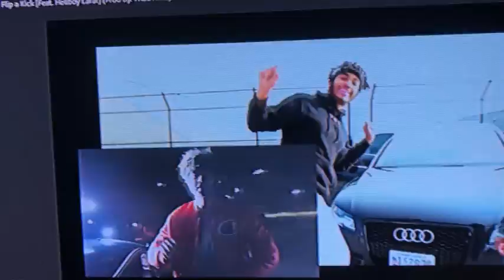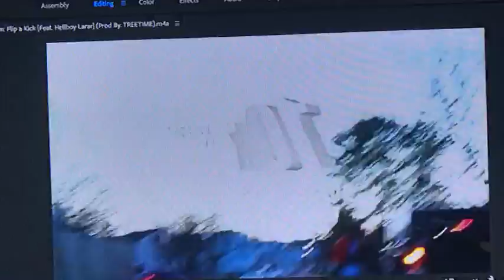DIRTYSPECS FT LARAR - FLIP A KICK 1/2 (Unreleased)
DirtySpecs Ft Larar Flip a Kick (prod. Tree Time) Dir.Thomas10